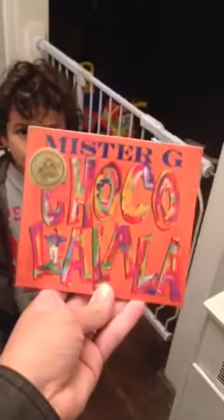"Chocolalala" birthday surprise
The birthday boy is right: this is incredible!

Mister G on Amazon